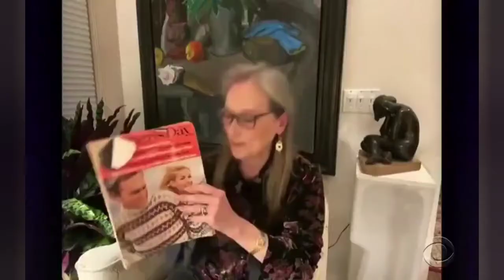Top 10 Moments Of Meryl Streep Being Her Best Self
Iconic moments of Meryl Streep from interviews from various sources.